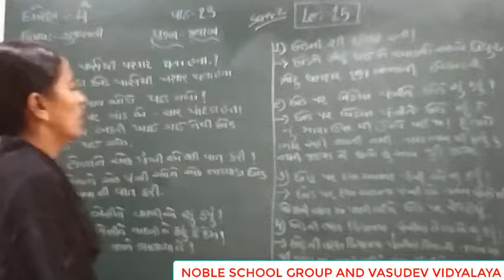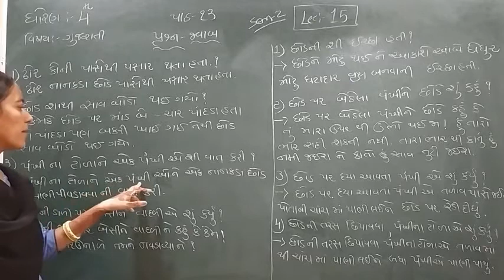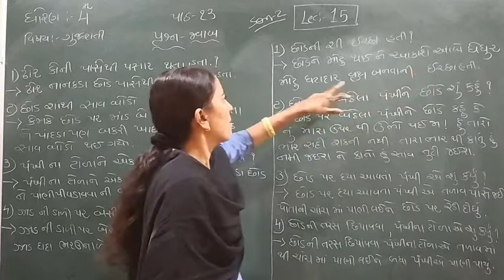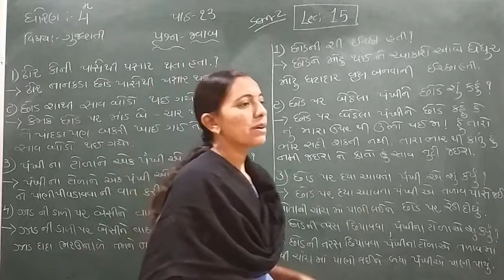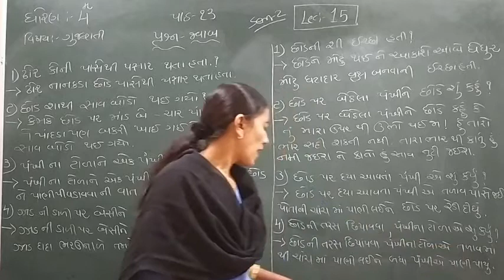Standard - 4 Gujarati Semester - 2 Lecture - 15 by Rachnamadam